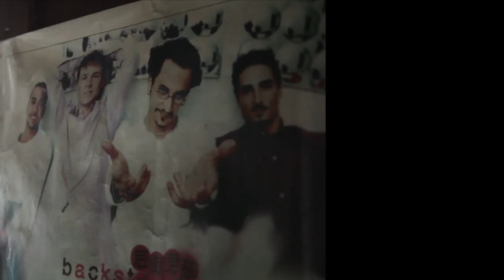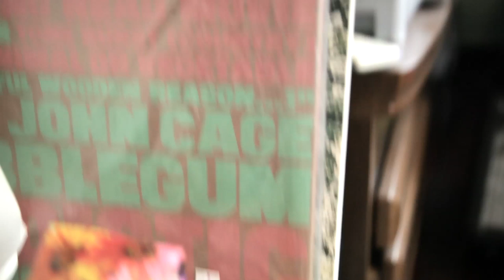DBG #9 Skip Skip Benben | La' Lasta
dabaoge.net
Location: 北京 Beijing, 中国China

翻译者：年轻帮Satan
艺术品 Artwork by Nini Sum @ Idlebeats

Skip Skip Benben are a patchwork of different bands and different genres, with Monkey (猴子) on drums, Steven Zhou (周乃仁) from Birdstriking and ½ Heavy Korean on Bass and Benben (斑班 ) from Freckles, Boyz & Girl and Carsick Cars on guitar and vocals. Our meeting with the band was preceded by weeks of anticipation, for a lot of which we didn't even know the name of this brilliant new[ish] Beijing act.

Back on the 18th October 2011, we walked into a surprise show from Beijing indie stalwarts P.K.14, at D-22 in Beijing's university district. Shortly after arriving, our friend Josh of China music and culture blog, pangbianr slid out from behind the bar to say hello. In passing, he mentioned that he knew a Taiwanese folk singer called Benben that he wanted to introduce us to later that evening, "I think she'd be great for your DaBaoGe project," he said.

In the haze of the beer, smoke and distorted guitars, it was another two visits in as many weeks, to the now defunct D-22 venue, before we pieced together the story behind Skip Skip Benben: an appealing blend of alt-folk, psychedelic indie rock and down-tempo, tropicana grooves. Off-stage, Benben is intensely shy and we tried, in vain to convince her to venture outside the crocheted-kitch security of her nostalgically decorated apartment. We could hardly blame her though; it was easily one of the coldest days we'd seen in 2011.

One song. One take. Skip-skip done, done. We reviewed the sound and it was...magical. In fact, we've had the audio take from this recording looping over and over in our music library, listening to it every day since that frigid morning in December. We hope you enjoy it too.

If you're in Beijing or Shanghai, you can catch them live at one of their upcoming shows:
25th Feb in Beijing with The Pains Of Being Pure Heart @ 愚公移山 (Yu Gong Yi Shan)
8th Mar in Shanghai with Next Year's Love @ 育音堂 (Yuyintang)

Andy & Charles
DaBaoGe